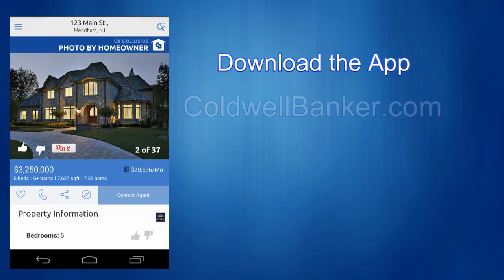Introducing The Coldwell Banker App by Lindi Braddock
Finally a real estate search app that does it all! All listings from every brokerage, MLS, and tax office. Search by town, zip code or even neighborhood!